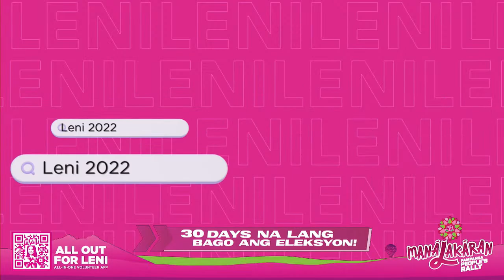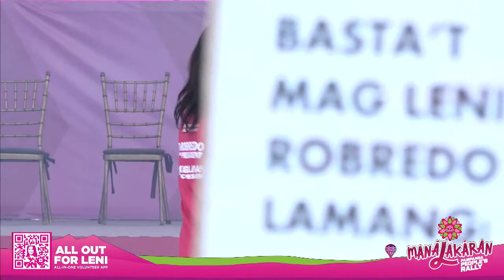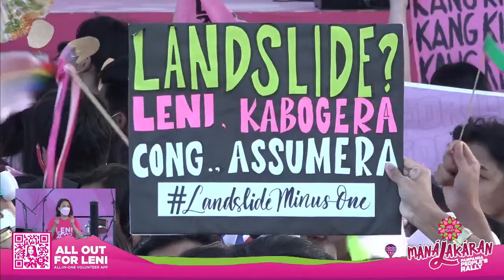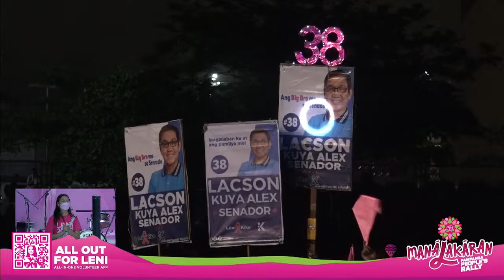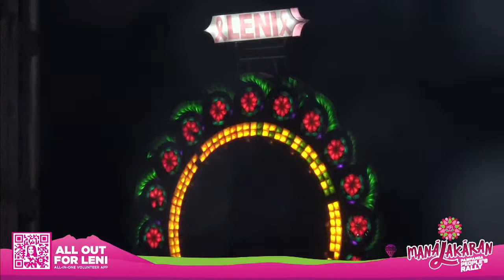MANALAKÁRAN: Pampanga People’s Rally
LIVE: PAMPANGA, yápin-9-ni! 💖🌷Samahan natin ang KabaLENIKIKO sa Manalakáran: Pampanga People’s Rally!